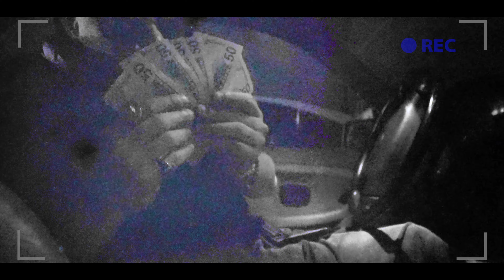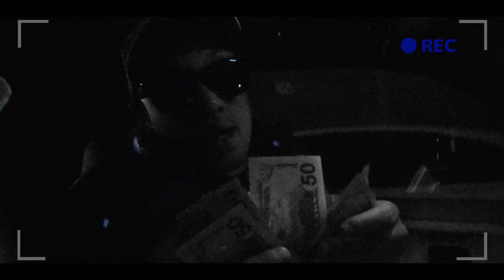Fly Man Don't Worry No More